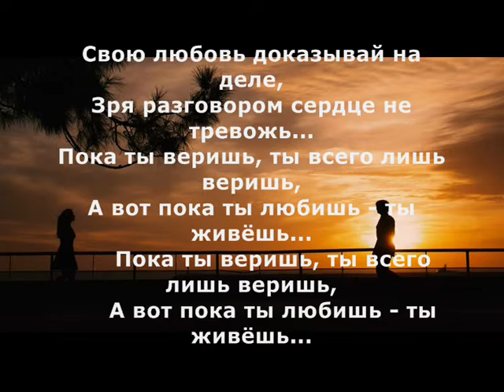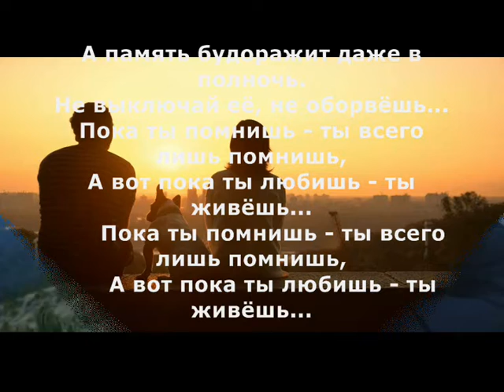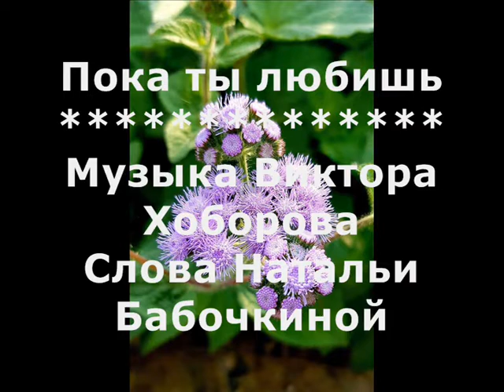Пока ты любишь - Музыка Виктора Хоборова, слова Натальи Бабочкиной.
Demoversia.